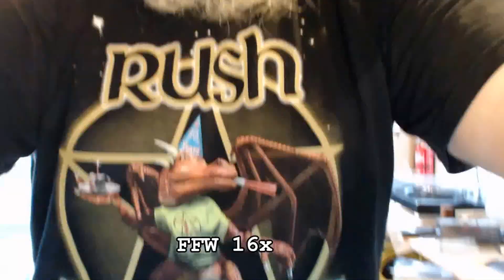Losing Weight, Ripping Vinyl. 2014-07-30 Full Workout.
Todays albums was LOOOONG! That made it a little special in how I used the higher 7 kph sections. 13 minutes on side 1, 17 minutes on side 2 and 5 minutes on side 3. So total it was a little bit longer than usual.
Music today is low quality Excerpt from "Cerrone VI", the rip I did while working out yesterday.